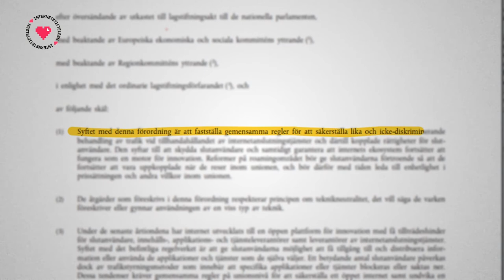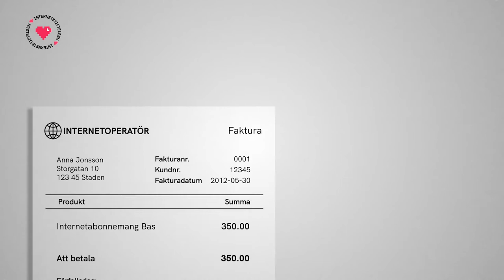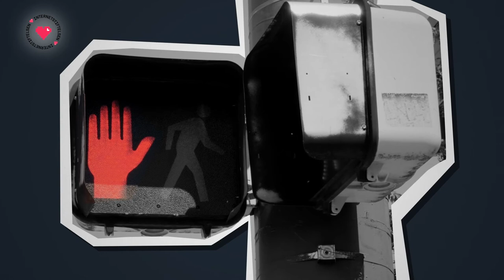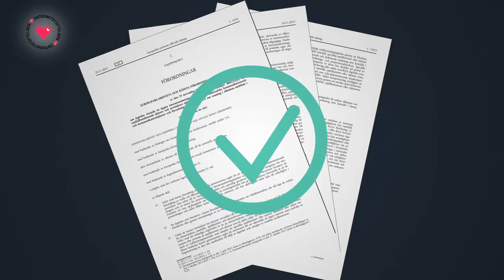Enkelt förklarat: Hur neutralt är ditt nät? | Internetkunskap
Nätneutralitet handlar inte om yttrandefrihet eller människovärden. Det handlar om att den data som du vill skicka fram och tillbaka via din internetuppkoppling – allt du vill göra via internet – ska fungera lika bra oavsett vad du gör. Om du laddar ner en video eller använder ett chattprogram ska din internetoperatör se all data som likvärdig. Men fungerar det så i verkligheten?

I Sverige använder de flesta internet varje dag, och vi tar för givet att det alltid ska funka. Men hur funkar tekniken bakom och vem är det som bestämmer över internet? Lär dig mer om vad som gör att du hittar rätt webbsida när du surfar, vilka lagar som gäller och vilka som styr över nätet.